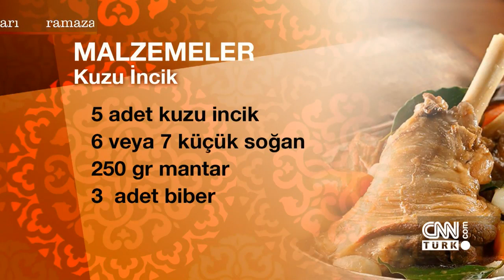Can Oba ile Ramazan Tatları 2017 - 24. Bölüm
Ünlü Şef Can Oba, bu bölümde tel şehriye çorbası, şakşuka, kuzu incik, hurmalı bulgur bilavı ve katmer hazırladı.